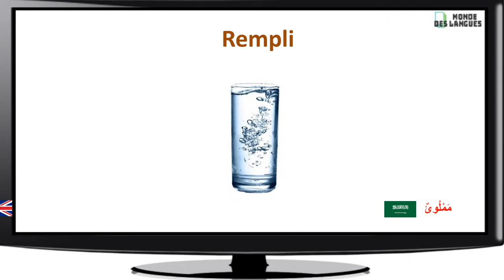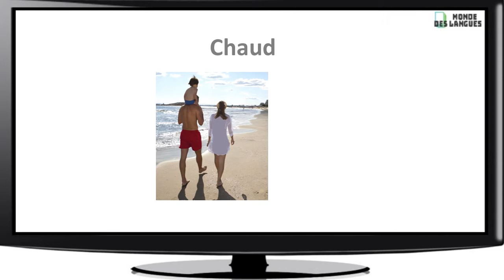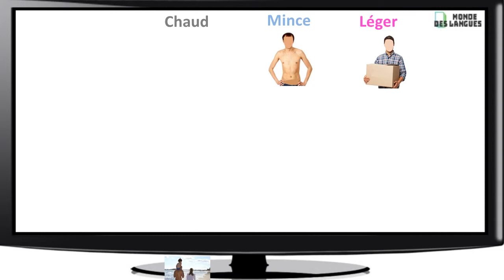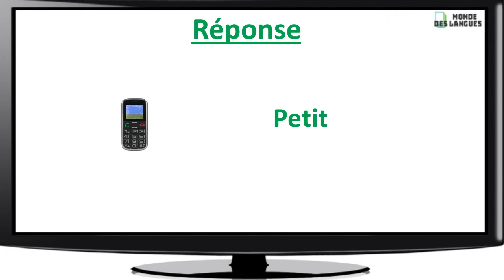Apprendre les descriptions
les descriptions